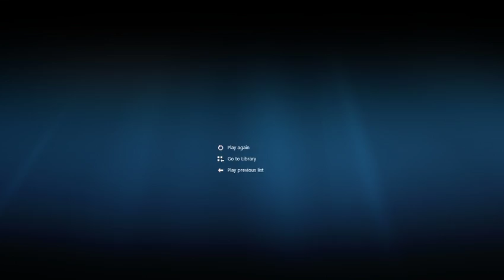Sixty Nine Shades of [NUDE] WvW Pep Rally Guild Wars 2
Gypsies, Tramps and Thieves Golem Rush III - Sixty Nine Shades of [NUDE] WvW Pep Rally Guild Wars 2 - Tonight's Playlist